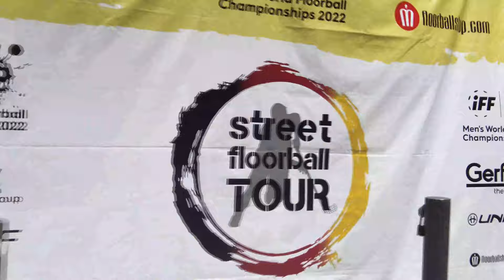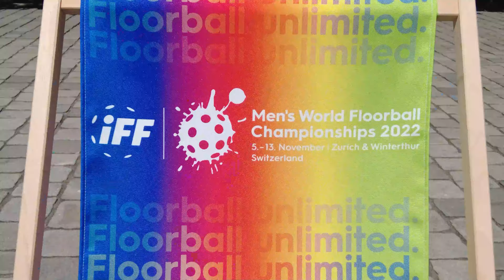Street Floorball Tour 2022 | Aftermovie